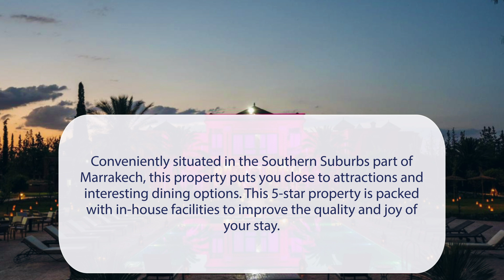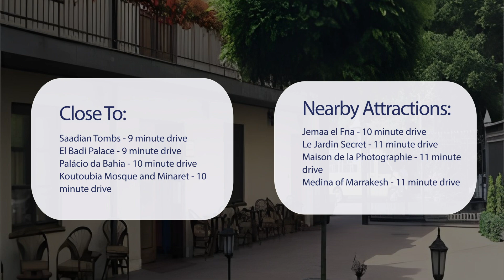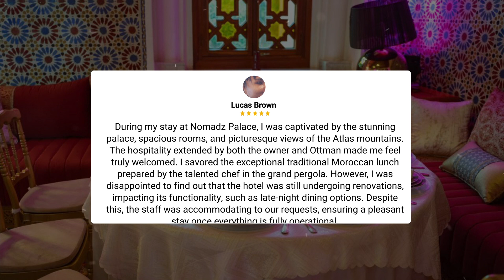Nomadz Palace, Marrakech Review - Is This Hotel Worth It?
In this video, we reviewed the Nomadz Palace, Marrakech based on its price, quality, value for money, and more. We also gave it ratings based on the travel type and more.

Additionally, we'll provide you with insights into the nearby attractions and activities that you can enjoy during your stay at Nomadz Palace, Marrakech. Whether it's exploring the local culture, sightseeing, or shopping, we've got you covered.